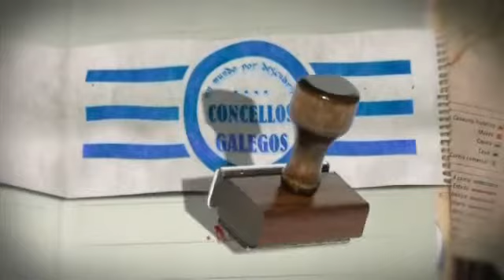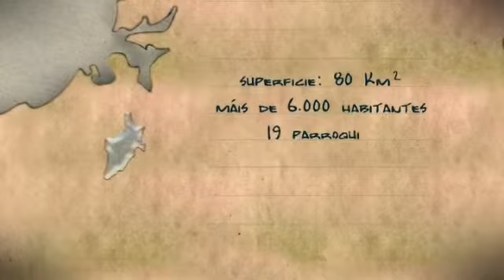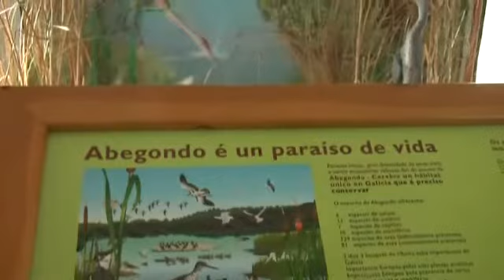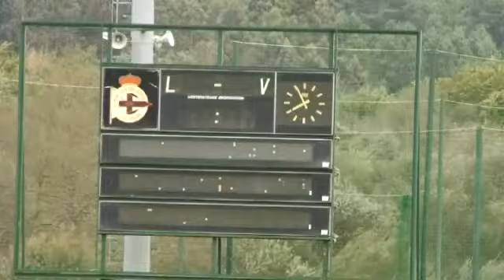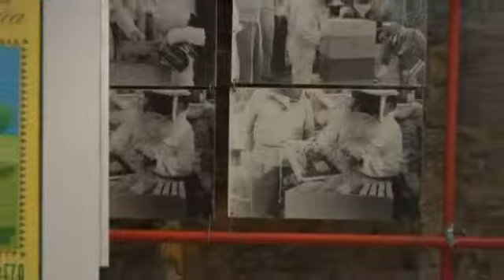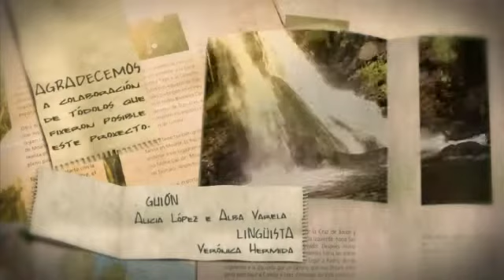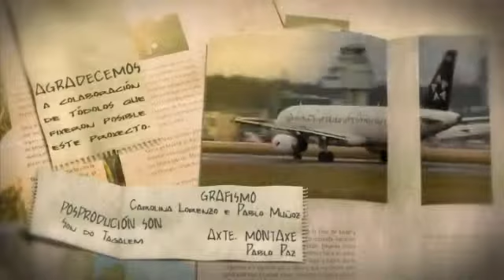«Concellos de Galicia» cap. 1 (31/05)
Abegondo, concello da área metropolitana da Coruña, ten 6.00 habitantes distribuidos en 19 parroquias. A confluencia dos ríos Mero e Barcés nas súas terras conforman o encoro de Cecebre, un dos máis interesantes ecosistemas de Galicia pola súa variada fauna acuática e mariña.